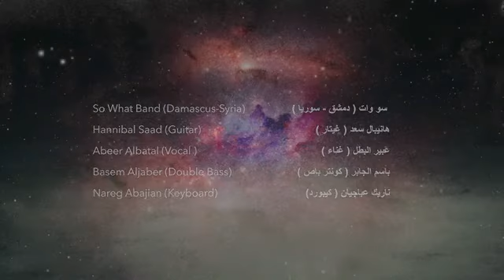لا علّم عيوني البكي غناء عبير البطل&So What ألحان علي أسعد كلمات هاني نديم إعادة توزيع ناريك عباجيان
ألحان علي أسعد
 كلمات هاني نديم
 إعادة توزيع ناريك عباجيان

So What Band
كونتباص باسم الجابر
كيبورد ناريك عباجيان
غيتار هانيبال سعد
غناء عبير البطل